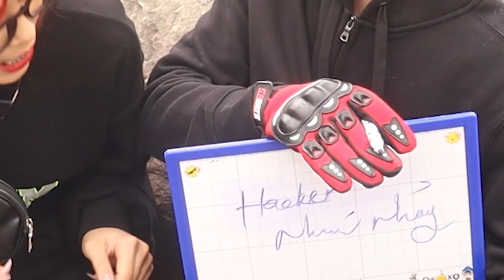Thử Thách Trí Tuệ Cùng 2 Hacker - Ai Ngu Hơn???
Thử Thách Trị Tuệ Cùng 2 Hacker - Ai Ngu Hơn???